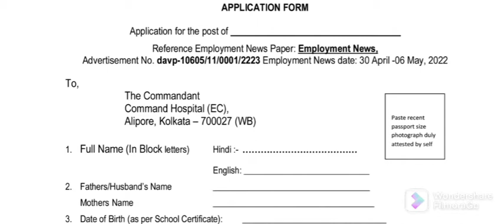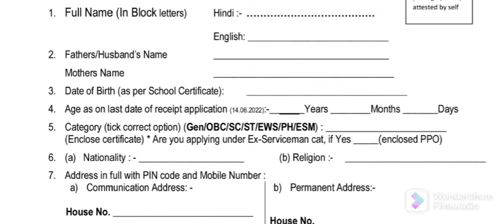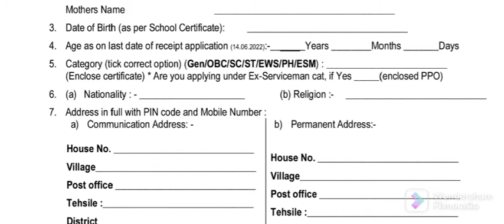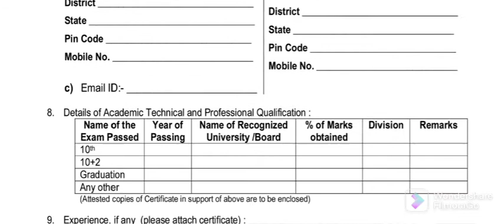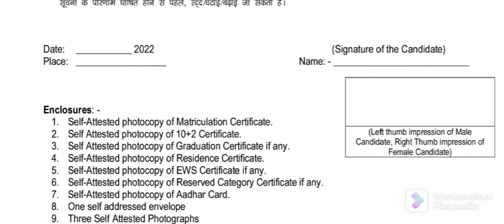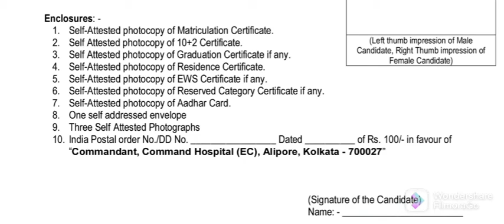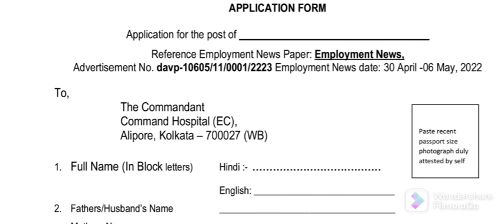Application Form HQ Eastern Command Group C Kolkatta Recruitment Notification 2022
How to fill Application Form Command Hospital Eastern Command Kolkata Recruitment 2022

This Advt Publish in Employment News 30 April - 6 May, 2022

Total Vacancies: 158

Qualification: Matric Pass

Address for Sending Application (Registered Post):
The Commandant,
Command Hospital (EC)
Alipore, Kolkata - 700027